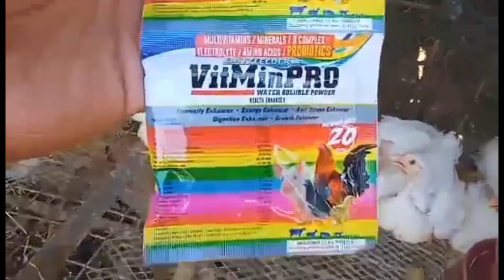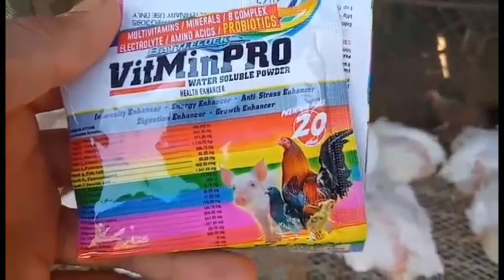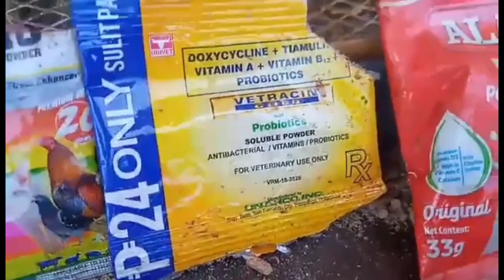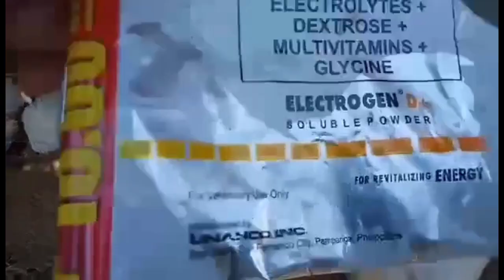Tamang pag aalaga sa ating 45days broiler chicken mga idol